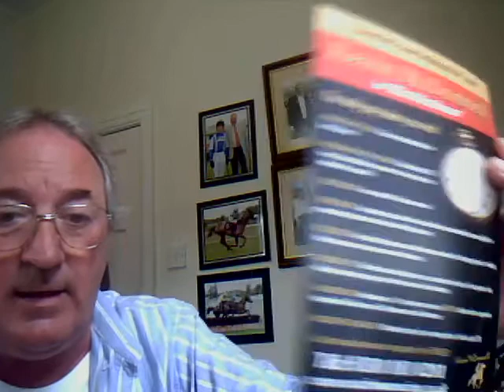Following a QUAD of WINNERS yesterday you must NOT MISS WATCHMAN Wednesday!